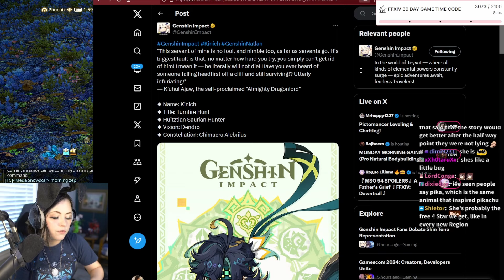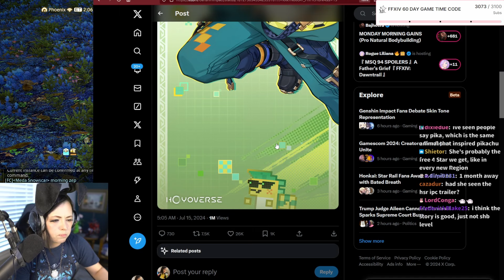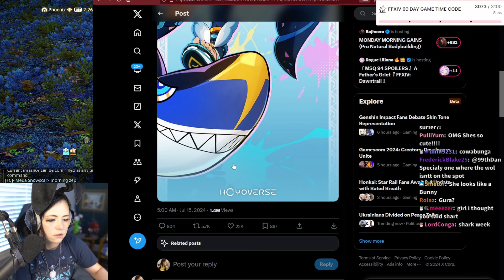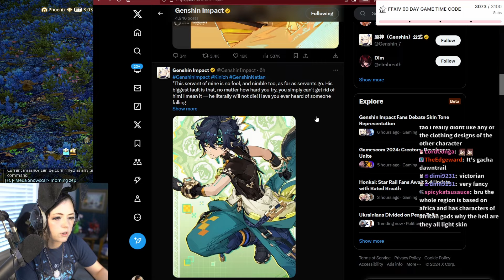HYPE for NATLAN! ❤️‍🔥 | Zepla looks at DRIP Marketing for Upcoming Characters in Genshin Impact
Watch Zepla play Genshin Impact LIVE on her Twitch channel